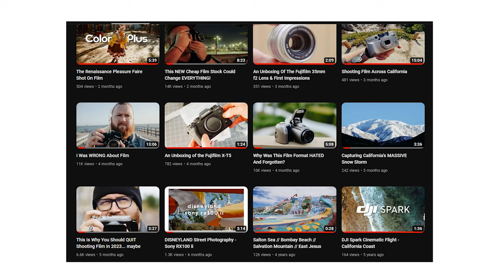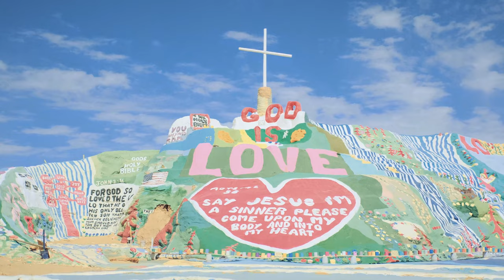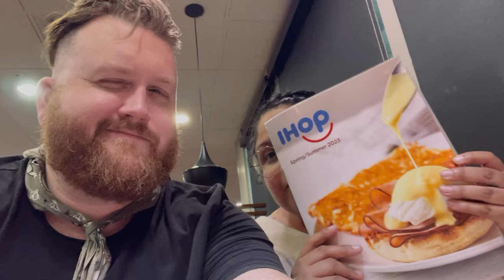35mm Film Astrophotography in Joshua Tree National Park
In search of life's true meaning, a man and his friends go through fire and water! But first they'll need to discover if stars can really be captured on 35mm film.

Nikon F2
This video was shot on the Fuji X-T5
As well as the Sony RX100 ii

Lenses used in this video:

Fujifilm Fujinon XF35mmF2 R WR